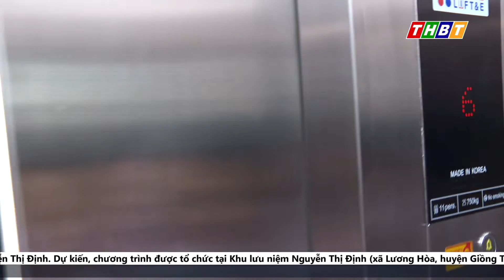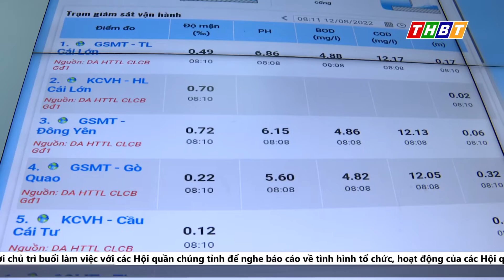ĐOÀN CÔNG TÁC TỈNH BẾN TRE THAM QUAN CÔNG TRÌNH THỦY LỢI CÁI LỚN - CÁI BÉ TỈNH KIÊN GIANG